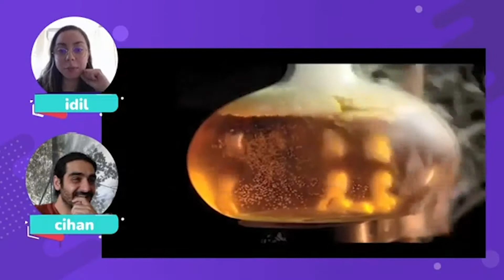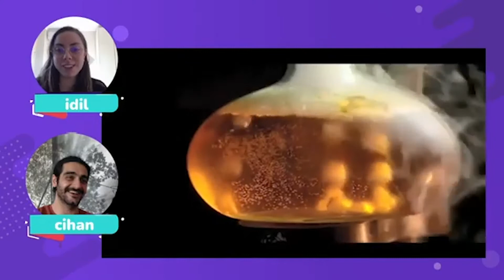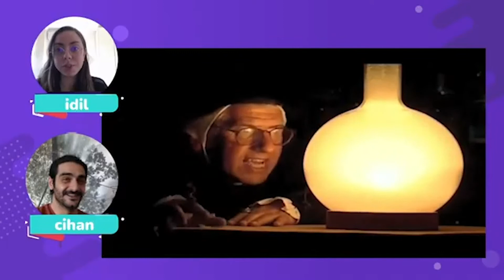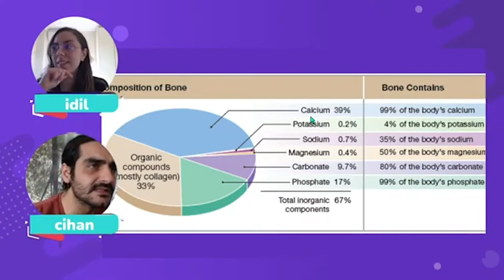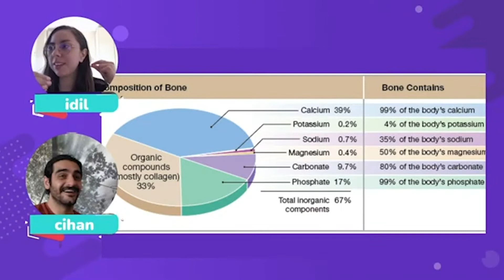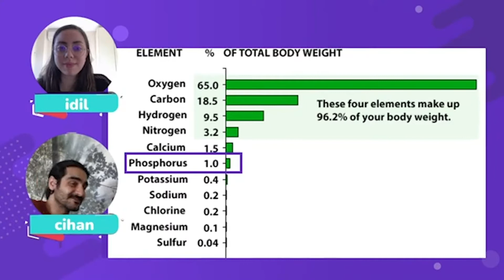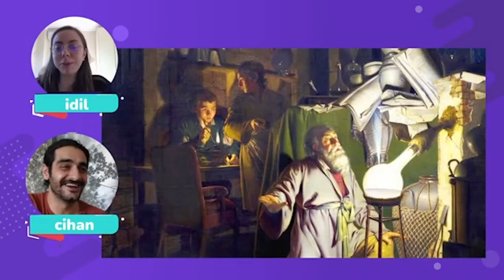How much urine is needed for 60g of phosphorus? | TWIN QUIZ SHOW - [23 May, PART 2]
🏆Join our weekly quizshow! We give away robux to the winners.
🔴Live on every Thursday at 5 pm BST!

🎁How to compete to win Robux?
2) Click "Join Now" on Thursday at 5 pm BST
3) Follow and answer questions from the app
4) Get ranked and win Roblox Coins

📲What is Twin app?
• Best kidsgame app with STEM sbujects!
• FREE to Play
• 400+ Science Challenges, Trivia, Adventures
• 15 Skills & 45 Expertise Areas
• Safe & Full Moderated
• Opportunity to Buy real toys, giftcards, robux

💙Why do kids love Twin Quiz Show?
• They actively participate in the show.
• They solve problems collaboratively in a fun way.
• They learn the basics of future professions such as robotics, coding, AI, etc.
• They meet with and get inspired by real life role models.